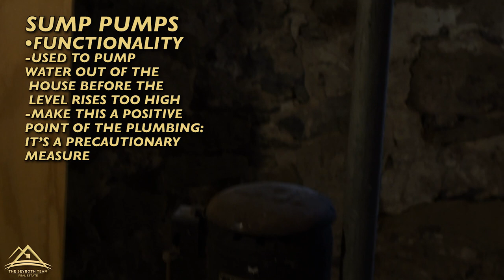Real Estate 101 with Kyle Seyboth || E28 Sump Pumps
What are sump pumps?

In episode 28 of Real Estate 101, Kyle Seyboth explains the functionality of sump pumps, as well as their benefits. A sump pump is a positive point of the plumbing that is a precautionary measure for a home. As a real estate agent, it is important to know about these features of a home and why they are there.

Real Estate 101: Learn the basics from the best every Wednesday! Kyle shares his insights into the world of real estate in a series of short videos released every week.

Founder of the Seyboth Team, Kyle Seyboth is a top real estate agent in RI and MA . Kyle has sold over 500 units and over 140 Million of real estate in 2019. His passion, dedication, and expert knowledge of the real estate market earned him #1 Realtor Nationwide by The Wall Street Journal/Real Trends in 2019. Kyle was also recognized as the Top Keller Williams Agent nationwide from 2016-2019.

The Seyboth Team
235 Taunton Avenue, Seekonk, MA 02771